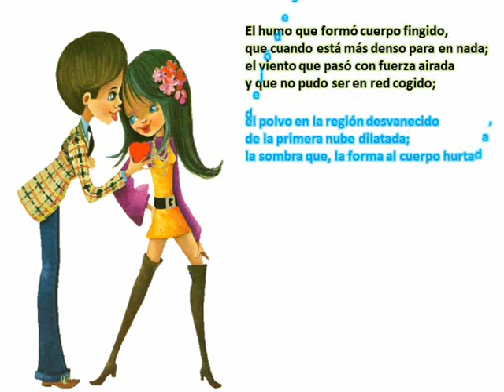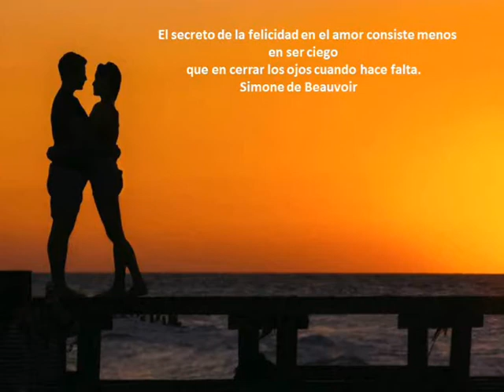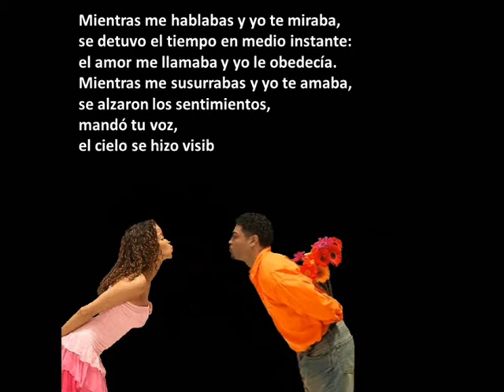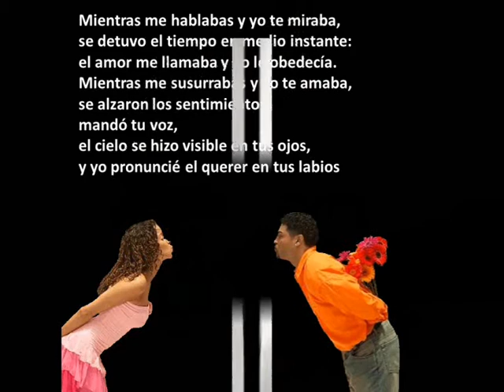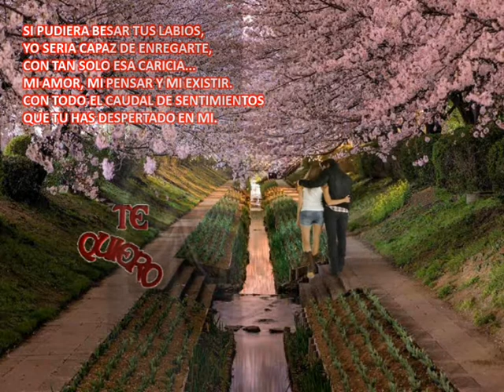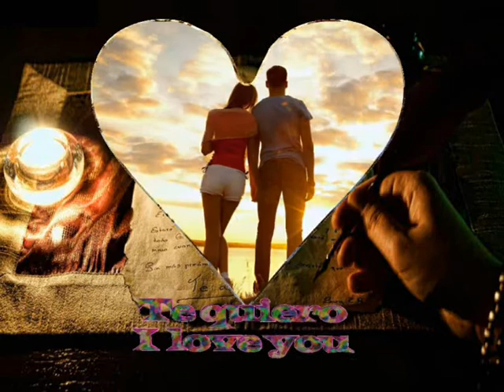AMOR AMOR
El amor puede ser de muchas formas y maneras entre personas entre animales querer una persona a un animal y otras cosas que también puede llamarse amor aunque sea imposible vean unas imágenes de amor con unas frases igual de amor